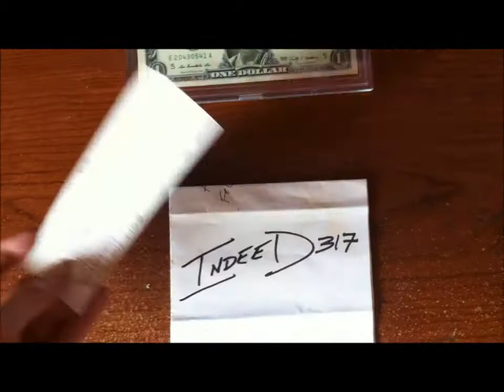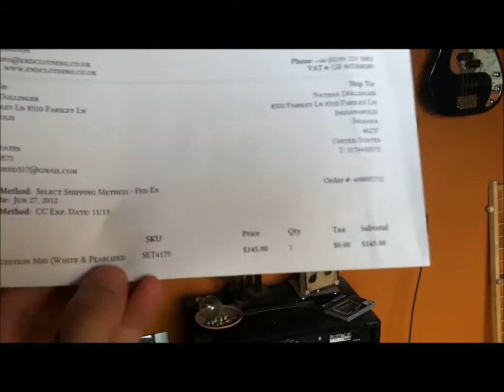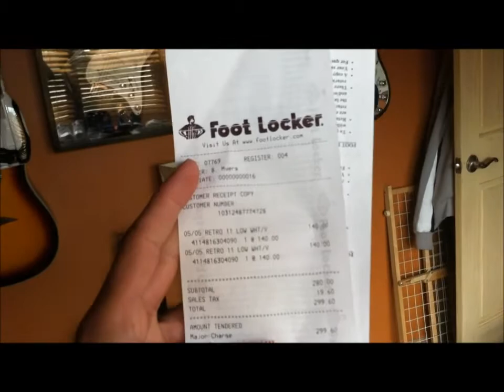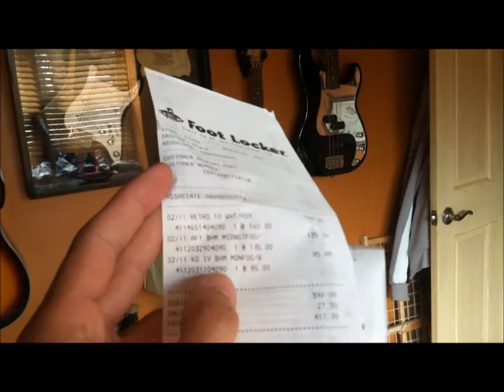Pickup #12 - Outlet cop, Bordozers, Fire red IV, FS items @ retail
DS Retail FS items.
SneakerFam outlet cops and Fire red IV's

Update -
KD IV BHM Sold to @jbromez
Royal Spizikes Pending sale to @willalwayschill

People I fux w/